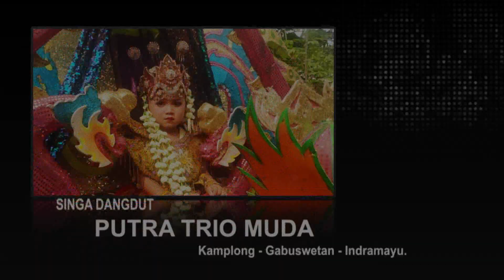PUTRA TRIO MUDA (Pengen Di Jengking) Sukaslamet,21 Mei 2022.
Dokumentasi Pesta Hajat :
Bpk.WARIH (Tempe) - Ibu.NINIH (CARSINIH)
Rasulan :
DEA ARIZKA & ADIBAH SAHKILA
SABTU, 21 MEI 2022.
Gg.BALAIDESA RT.02/01 Desa SUKASLAMET Kecamatan KROYA - INDRAMAYU